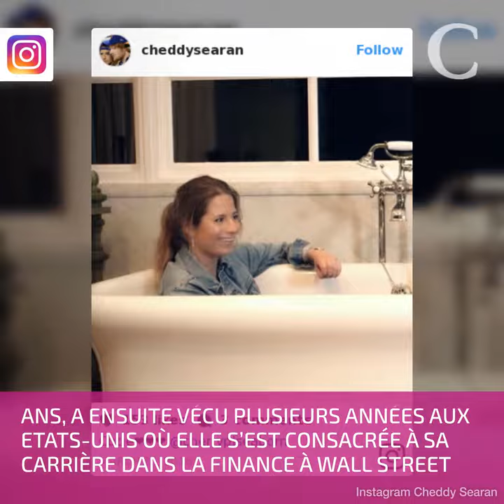Qui est Cherry Seaborn, la fiancée d’Ed Sheeran ?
Ed Sheeran a annoncé le 20 janvier sur Instagram qu’il venait de se fiancer avec Cherry Seaborn "Je me suis trouvée une fiancée juste avant la nouvelle année. Nous sommes très heureux et très amoureux, et nos c